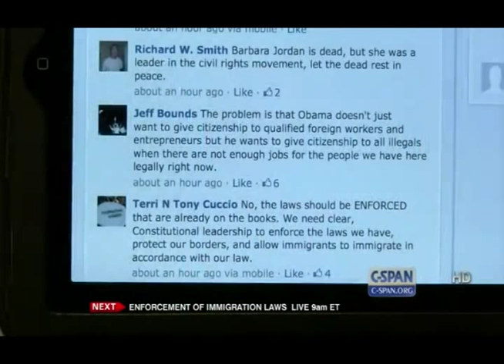Dan Stein on C-SPAN Discusses Illegal Immigration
Federation for American Immigration Reform president Dan Stein appeared on C-SPAN to discuss illegal immigration and immigration policy